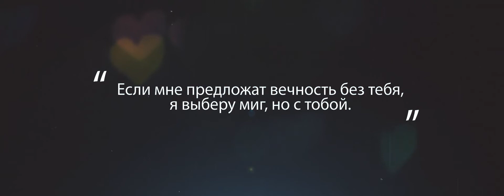ТАКА ЯК ТЫ. или посвящается нашей любви.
Моменты радости и счастья.
Монтаж: Олег Дроздов.